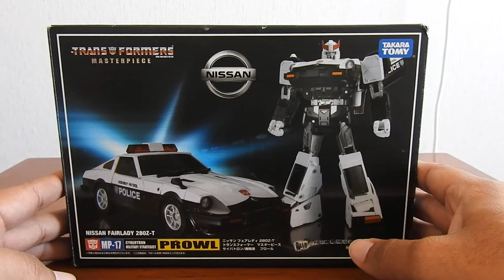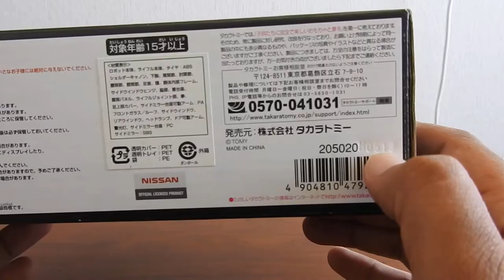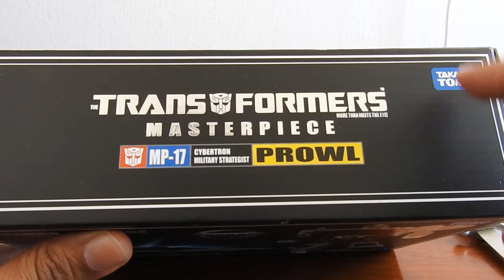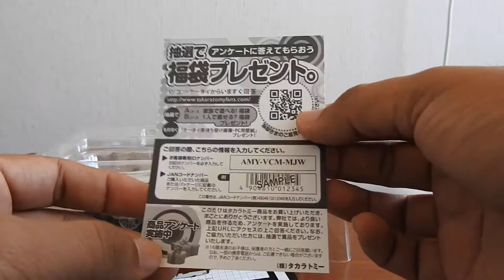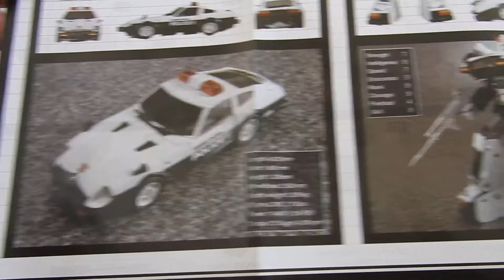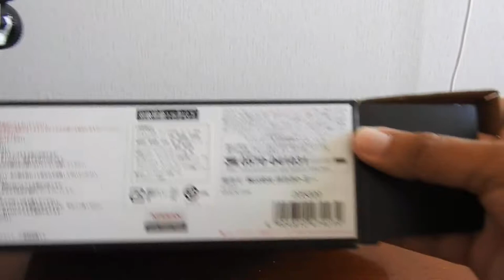UnBoxing y primera transformacion del MP-17 Prowl Español Latino4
Unboxing del Autobot estratega militar de cybertron, Prowl, de la linea Masterpiece de Takara, con una primera transformación e impresiones iniciales.